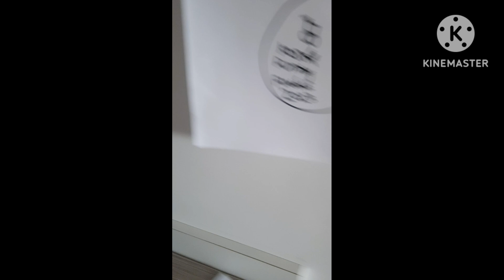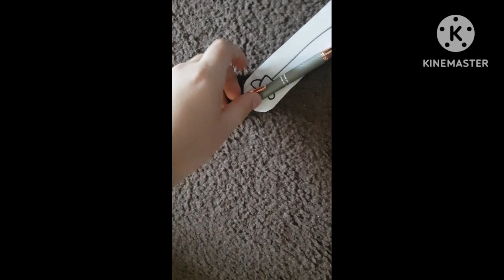Boss Hunter Season 6 Episode 3